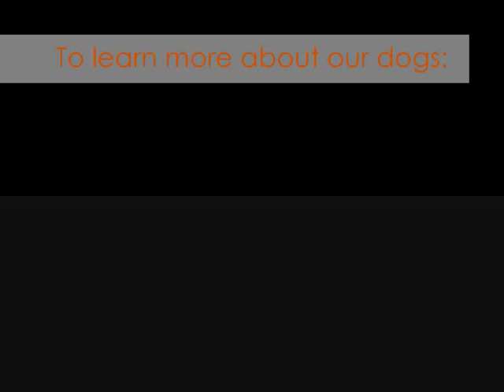Drever enjoying a good chunk of ice! :)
What do Drevers like to do in the Winter? Eat icecream!  Or rather... skip the "cream" part, just "ice" is good enough! :)

O que é que os Drevers gostam de fazer no Inverno? Comer gelado! Nem precisa de ser cremoso, simplesmente gelo é suficientemente bom! :)

(Music: Baroque Festival Orchestra, Alberto Lizzio , Alexander Pervomays-Vier Jahreszeiten - Winter: I. Allegro non molto)